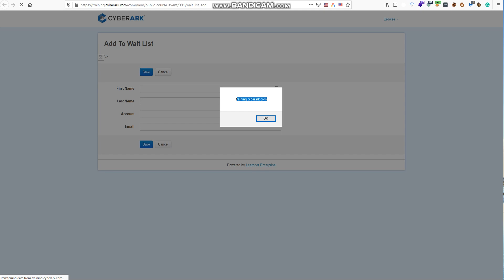CyberArk Referer XSS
CyberArk is a publicly traded information security company offering Privileged Account Security. The company's technology is utilized primarily in the financial services, energy, retail, healthcare and government markets